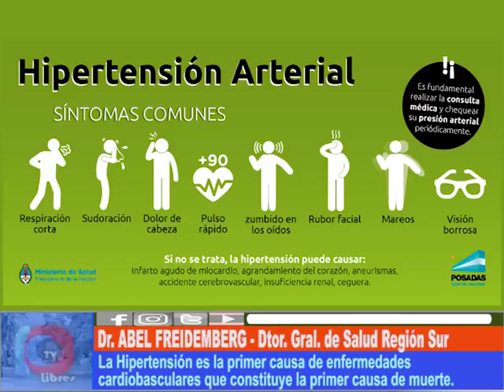MEJOR... CALMARSE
En el día Internacional de la lucha contra la Hipertensión, se realizaron una serie de actividades referidas al tema, donde profesionales de la salud, en conferencia de prensa, anunciaron las mismas y aprovecharon la oportunidad para enviar mensajes que alerten sobre tan peligrosa enfermedad.